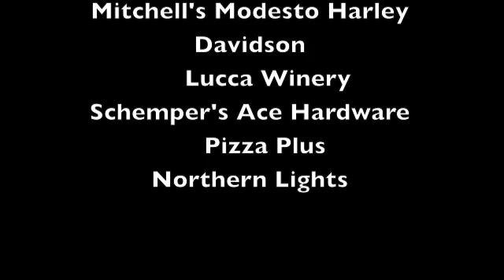Harley Davidson Raffle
Ripon Quarterback Club 2014 Harley Davidson Raffle